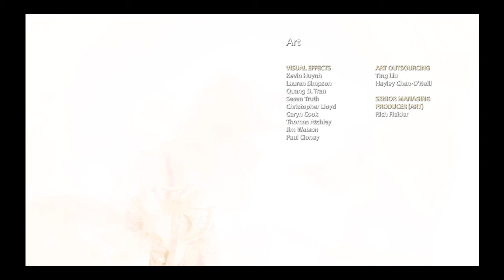Merlin Plays God of War Part 22 Ending